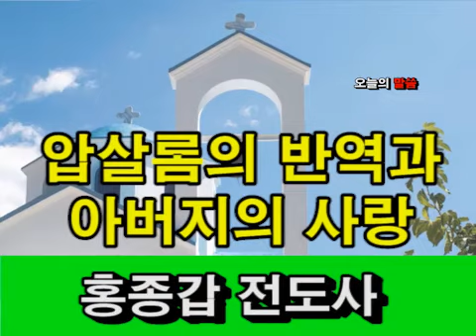바른복음교회오전예배-2021년9월19일(설교말씀 : 압살롬의 반역과 아버지의 사랑)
바른복음교회오전예배 설교말씀입니다.
2021년 9월 19일 오전설교말씀의 주제는 [압살롬의 반역과 아버지의 사랑]입니다.
영상보시면서 은혜 많이 누리시기 바랍니다